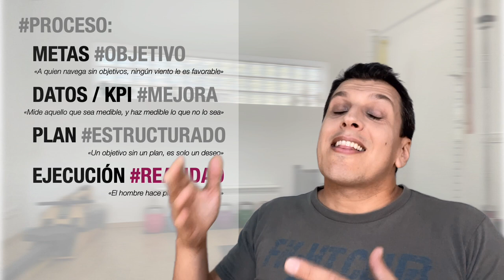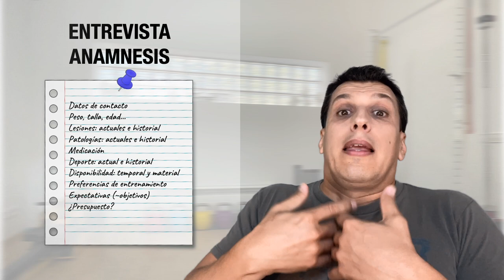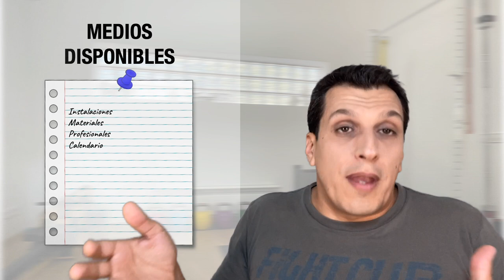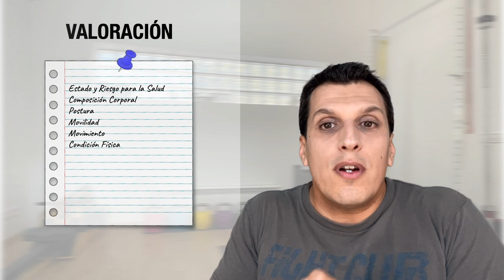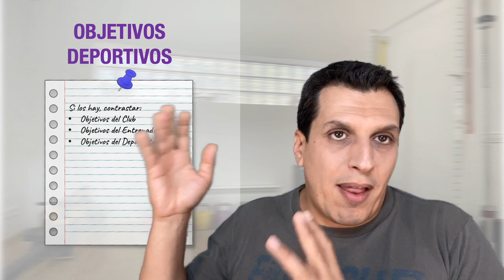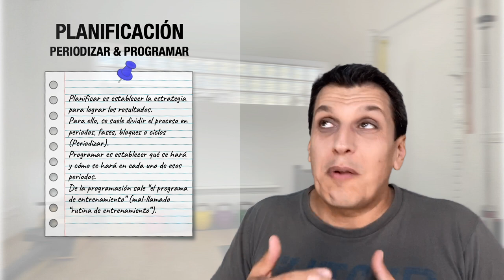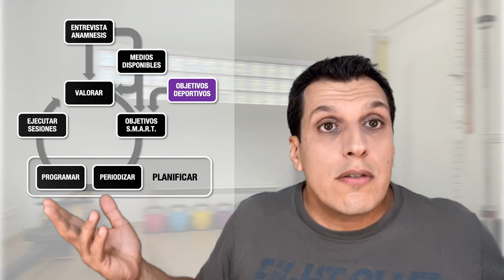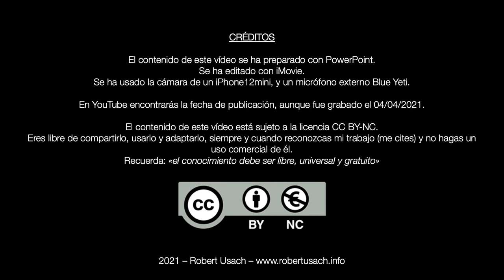ENTRENAR ES UN PROCESO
Se explica el proceso de Entrenamiento (Valoración - Objetivos - Planificación - Periodización - Programación - Ejecución de sesiones) para aclarar que las sesiones, los Workous, deben estar DENTRO de un proceso estructurado.

Subtítulos automáticos en «español» editados disponibles pulsando «CC» en YouTube.
El contenido de este vídeo se ha preparado y grabado con PowerPoint.

Patreons:
Adrián Amorós, Ferran Marlet,
Pol Garcia, Elisabeth Ortega.